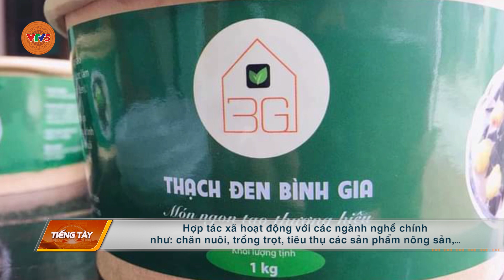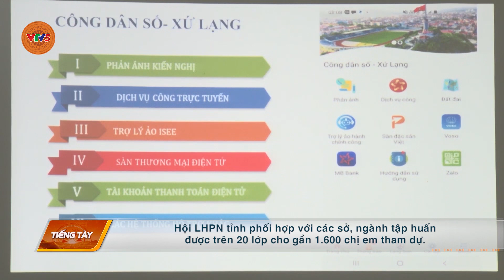[TIẾNG TÀY] MÔ HÌNH Ý NGHĨA | VTV5